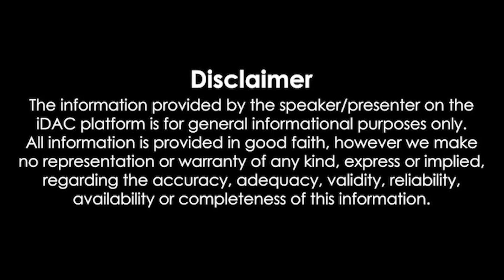இலங்கை கடற்படையினரால் மீட்கப்பட்ட 14 சடலங்கள்! தேடுதல் பணி தீவிரம்